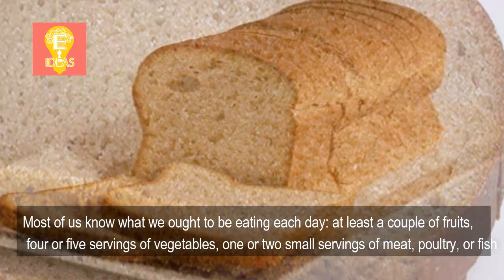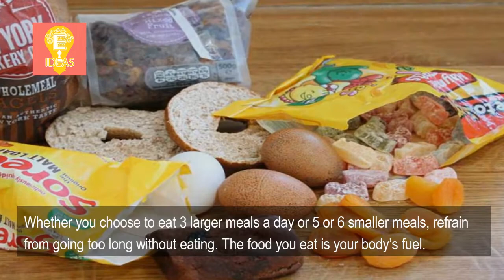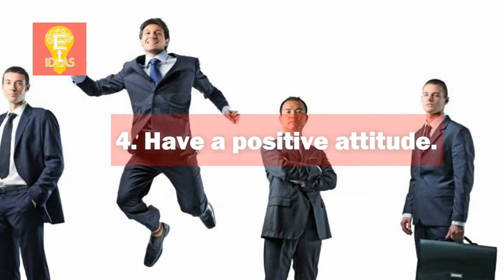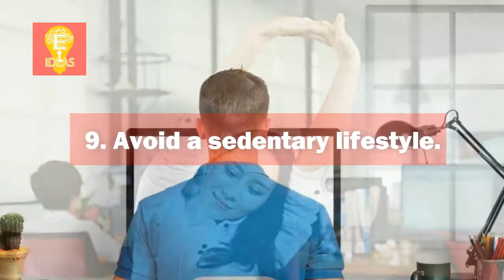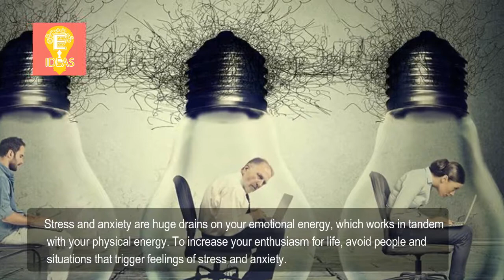9 Strategies to Increase Your Energy - how to increase your energy - natural ways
Tittle : 9 Strategies to Increase Your Energy - how to increase your energy - natural ways

motivation,life, success,
9 Strategies to Increase Your Energy - how to increase your energy - natural ways,
9 Strategies to Increase Your Energy -  in this video  tina powell will share 10 natural ways to increase your energy and without the red bull.
How to Influence Others at Work: Psychoverbal Communication for Managers discusses neuro-linguistic programming techniques for managing personnel
How to Influence People at Work

In this video  tina powell will share 10 natural ways to increase your energy and without the red bull.

The natural ways to have more energy would be niche enough, yet a lot of people are suffering from low energy and fibromyalgia.

You can get my Tips on Natural Ways to Have More Energy when you sign up for my monthly newsletter.

Natural ways to have more energy during the day.

Buy How to Influence Others at Work: Psychoverbal Communication for Managers 2 by Dick Mccann (ISBN: 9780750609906) from Amazon's Book Store.